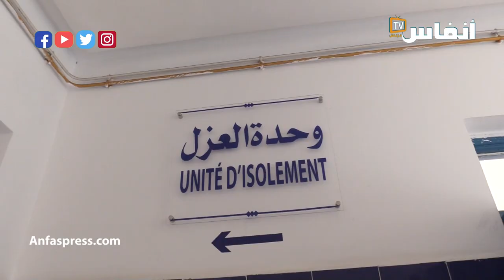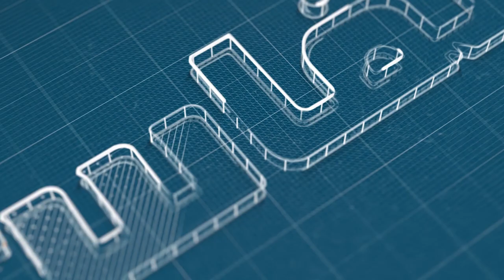تعرف على طريقة تخلص مستشفى بنمسيك بالبيضاء من النفايات الطبية!!